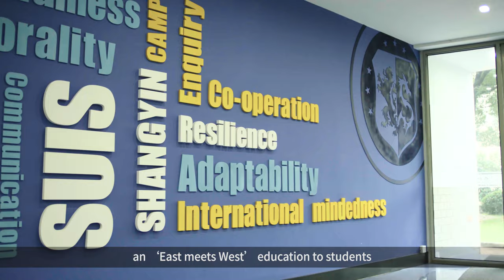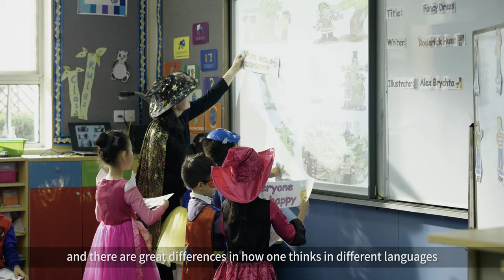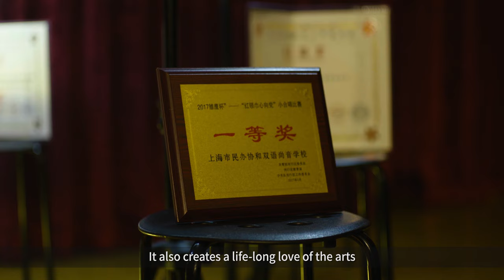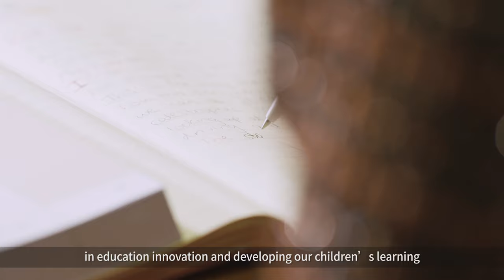SUIS Shangyin Video English Version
Information video about SUIS Shangyin

SUIS - Shangyin is a part of the Xiehe Education Group and was opened in 2004. There are two streams in the school: local and international. The International Streams offers places for Grade 1 – Grade 5 students. The Local Stream offers places for Grade 1- Grade 9 students. We have a total of 1642 students with 173 teaching staff on the campus.

We pride ourselves in our warm, caring philosophy, where all members of the community – students, teachers, and parents – are learning, growing and participating in the educational process.

We are a learning-focused school, with a mission is to facilitate an ‘East Meets West’ approach to education that prepares young people for the challenges of modern, global society.

The International Stream follows the International Primary Curriculum (IPC), together with the Shanghai Math and Chinese Curriculums. The IPC was introduced in 2015 and we are in the early stages of gaining accreditation for this. The Local Stream follows the Shanghai Curriculum.

Strengths

• Close working relationship between the international and local streams
• Commitment to the Arts
• Display

For more information about the international stream please For more information about the Xiehe Education Group and to see some of the other campuses please